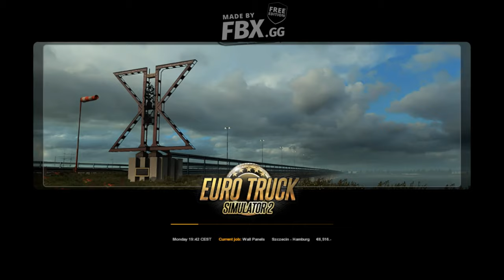My Video7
THIS GAME SPECIAL :
ANY REQUESTS, ENQURIES AND SUGGESTIONS